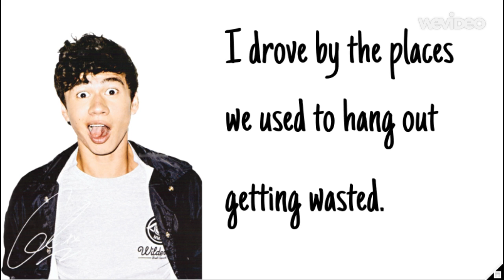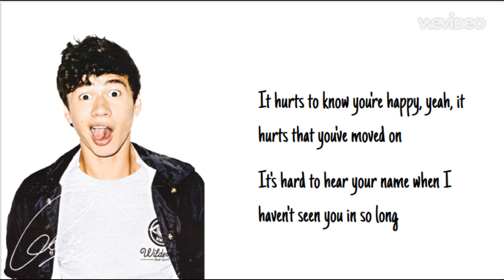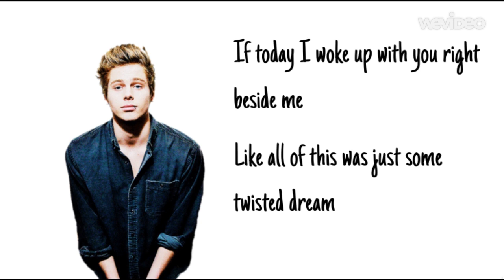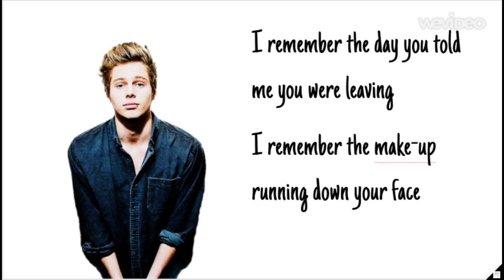5SOS-Amnesia Lyrics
This is really bad but I love it and I hope you do to, if you wanna see more lyric videos just comment the song and who its by down below.